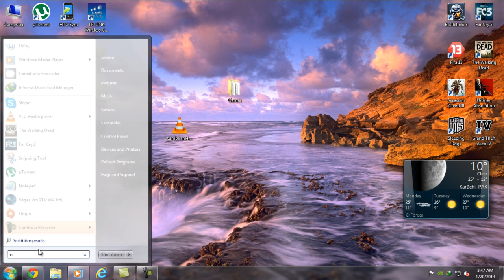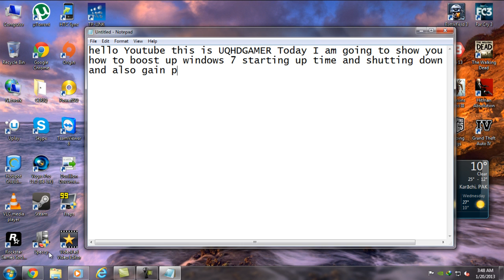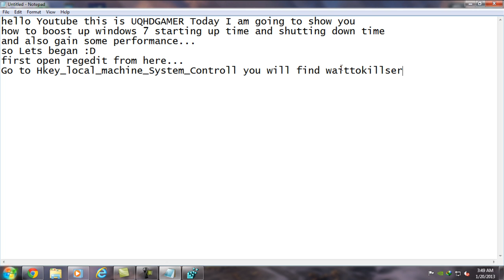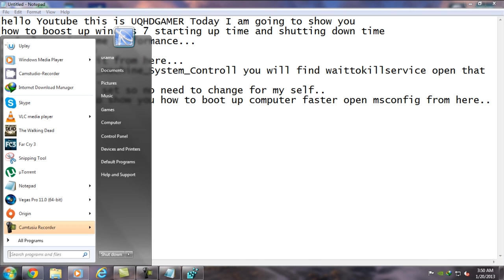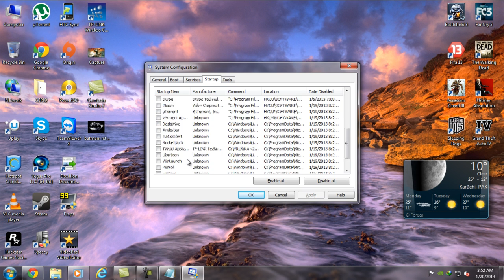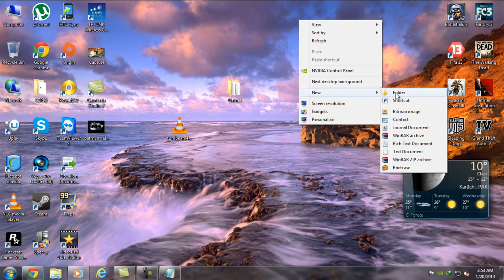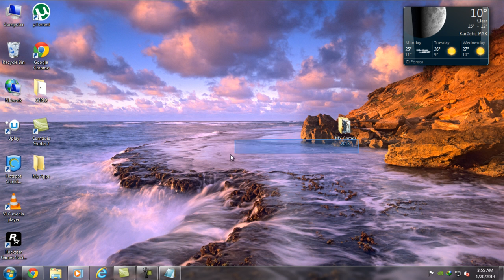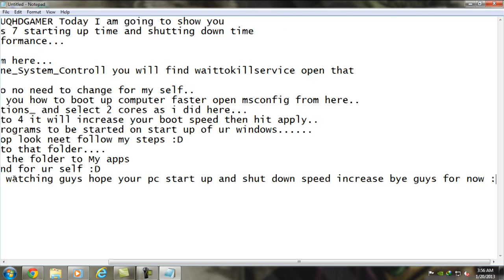How to Speed up Windows 7 Start up and shut down time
hello Youtube this is UQHDGAMER Today I am going to show you
how to boost up windows 7 starting up time and shutting down time
and also gain some performance...
so Lets began :D
first open regedit from here...
Go to Hkey_local_machine_System_Controll you will find waittokillservice open that
and set to 200...
Mine is allready set so no need to change for my self..
Now I am going to show you how to boot up computer faster open msconfig from here..
go to Boot_Advanced options_ and select 2 cores as i did here...
hit okay,,set timeout to 4 it will increase your boot speed then hit apply..
Disable all unwanted programs to be started on start up of ur windows.
Now to make your desktop look neet follow my steps :D
Drag your all games into that folder.
do the same but rename the folder to My apps
now find cool background for ur self :D
meet you in next tutorial :)